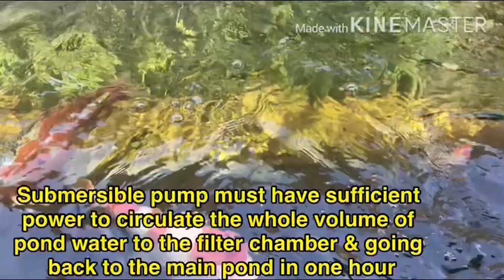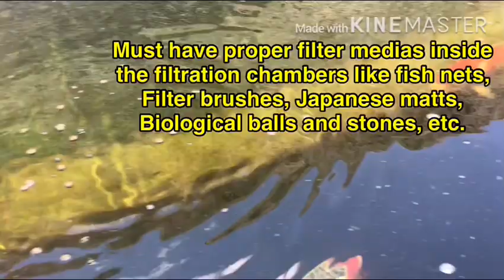How to attain clear water in the pond